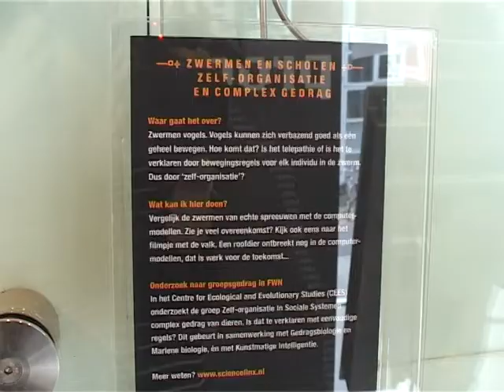Patronen in groepsgedrag || Charlotte Hemelrijk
Wat gebeurd er met dieren wanneer ze zich in grote groepen bevinden? Hoe kun je dit voorspellen met computermodellen?

De onderzoeksgroep van hoogleraar Charlotte Hemelrijk onderzoekt hoe ze met relatief simpele regels een computermodel kunnen maken voor ingewikkelde zwermen en groepen dieren.

Ook vertelt Charlotte over haar eigen studietijd en wat zij het leukste vond aan de studie en haar onderzoek op Java, Indonesie.

Deze video is gemaakt in opdracht van Science LinX. Science LinX is het science center van de Faculty of Science and Engineering, Rijksuniversiteit Groningen. Het richt zich op popularisatie van onderzoek in bèta- en techniek en wil scholieren en jongeren interesseren voor een opleiding in bèta-techniek.